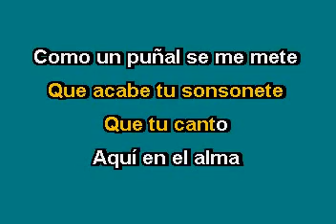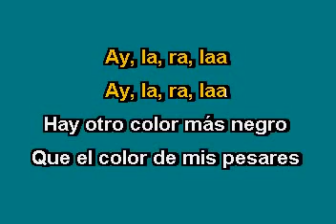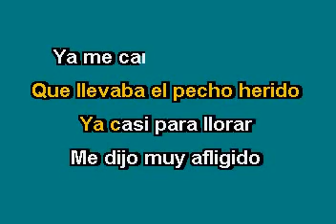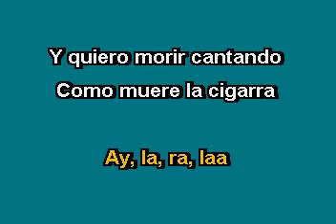Lola Beltrán La cigarra Karaoke